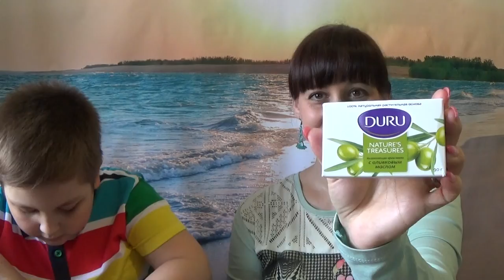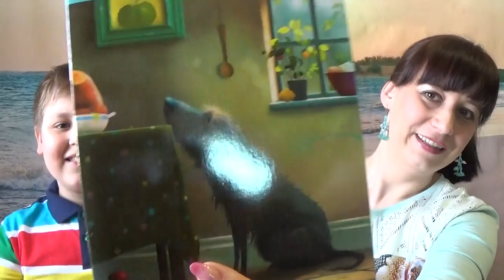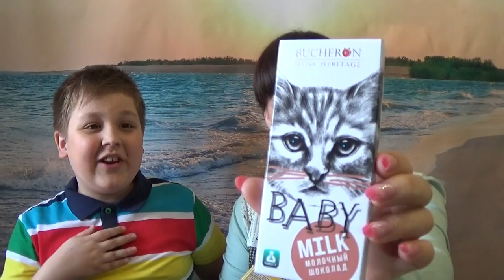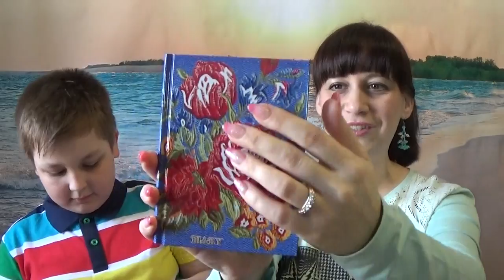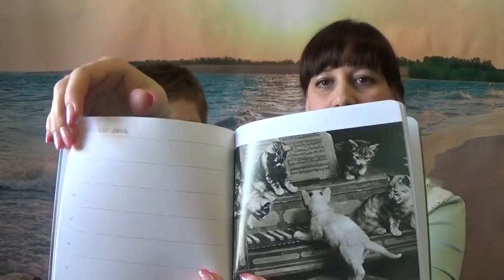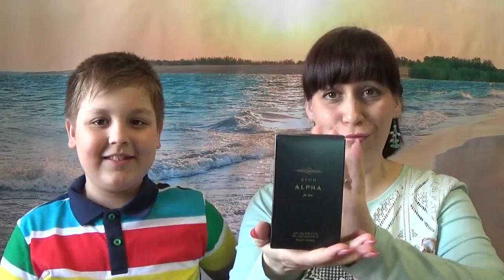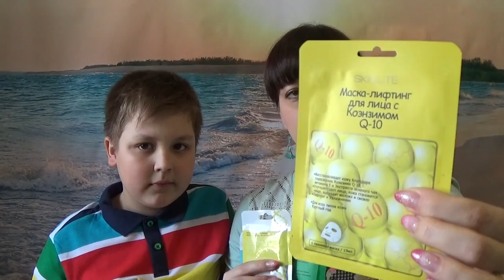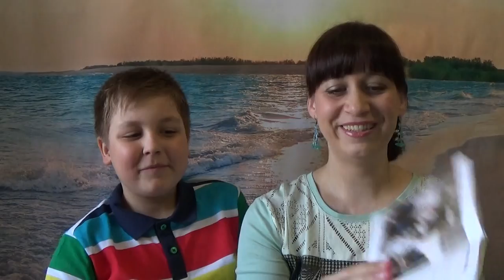СУПЕР ПОДАРКИ ОТ НАТАШЕНЬКИ (NATALI KIS)